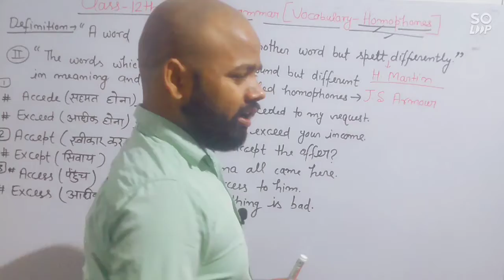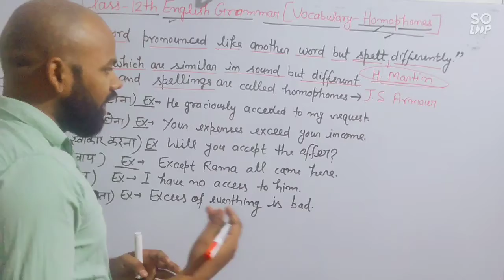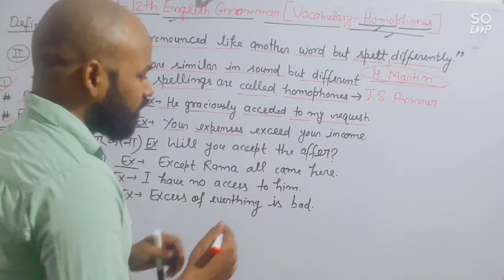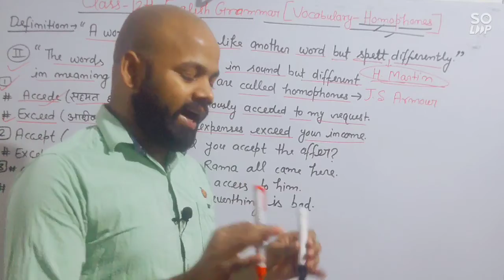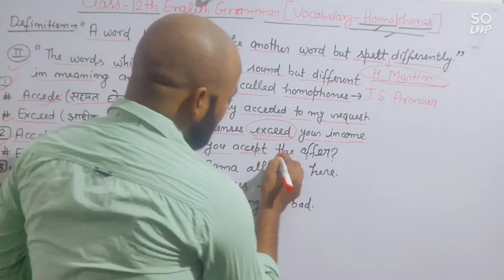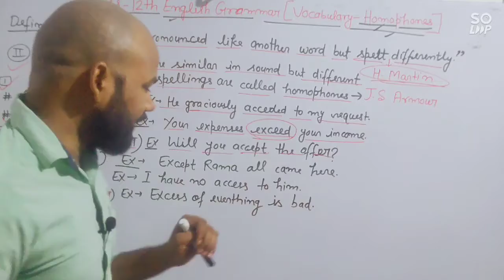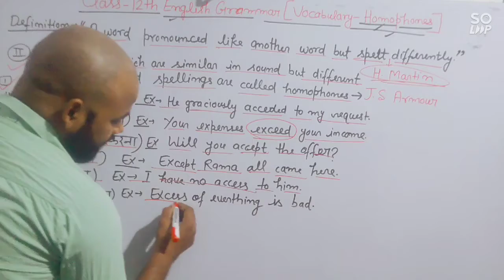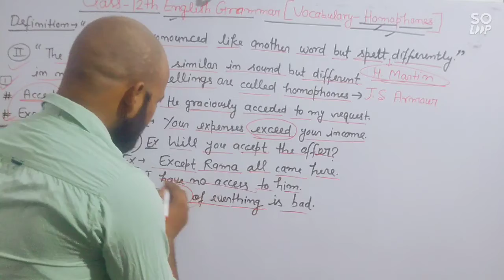class 12th English grammar vocabulary ( Homophones)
About this video- in this video I described about up board class-12 English idioms and phrases Part-3 discussion most important concepts . how to handle your questions in exam.

about this video-- this video will help those who will appear in class 12th

english grammar
grammar
english vocabulary
vocabulary
homophones
vocabulary for class 12 english grammar
up board english 12th class
class 12 english
vocabulary class 12
english
class 12 english vocabulary topic
class-12 english grammar || homophones
grammar homophones
up board english grammar
class 12 english important topic vocabulary
antonyms for class 12 english grammar
english homophones class 12